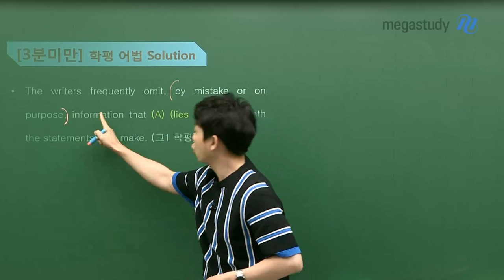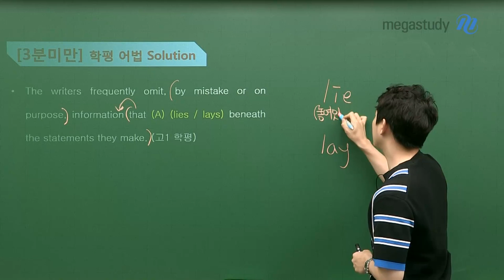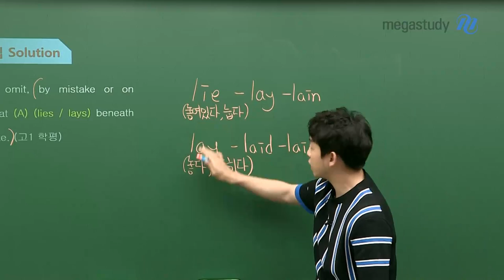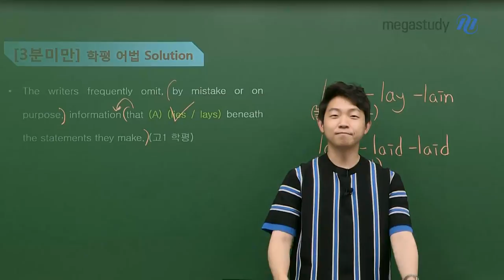[메가스터디] 영어 김범우쌤 - [3분미만] lie vs lay, 이 문제 맞히기 가능?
다시 돌아온
범우쌤의 [3분 미만] 어법 시리즈!

오늘도 역시나 범우쌤이
시험에 많이 나오지만 자주 헷갈리는 문제를 준비했습니다!
그것은 바로바로...

[lie / lay] 선택 문제!

평소 lie, lay에 대해 많이 헷갈렸던 분들이라면
범우샘의 캐스트로 확실하게 정리해보세요!

지금 바로 재생 버튼 클릭!

- 영어 김범우 선생님에 대해 더 자세히 알고 싶다면?